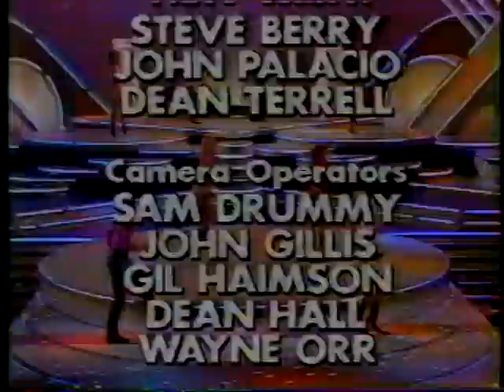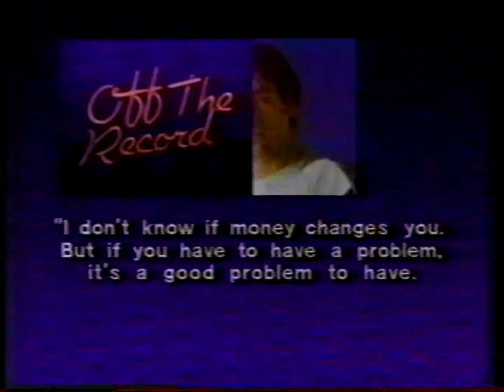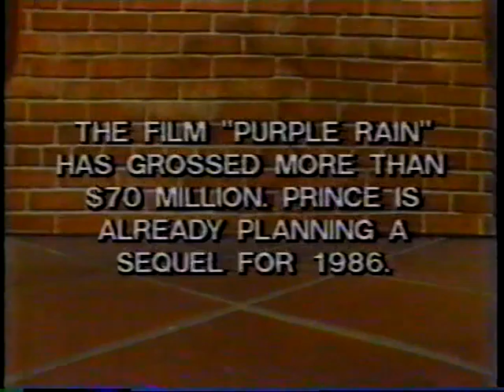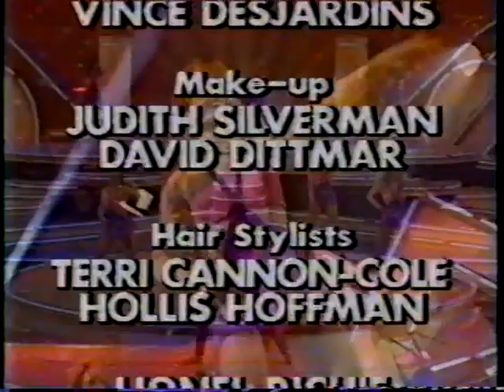WPIX 11 NEW YORK SOLID GOLD 1984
WPIX 11    SOLID GOLD     1984
HOST:      RICK DEES
GUSETS:   BARRY MANILOW,  JERMAINE JACKSON,
THE NITTY DIRT BAND,  TEENA MARIE,  THE DAZZ BAND

NOTE:  ANY MISSING SEGMENTS WERE REMOVED BECAUSE OF COPYRIGHT LAWS.